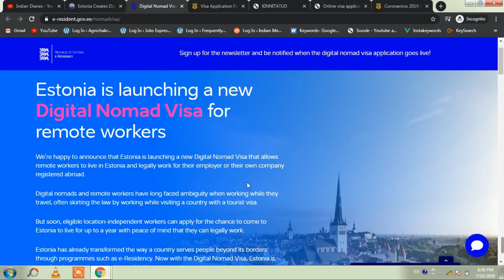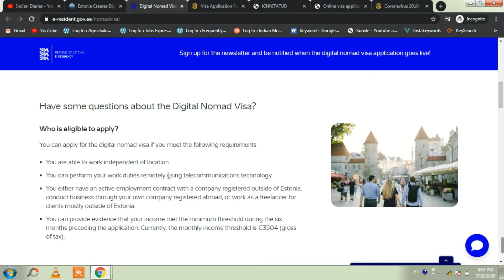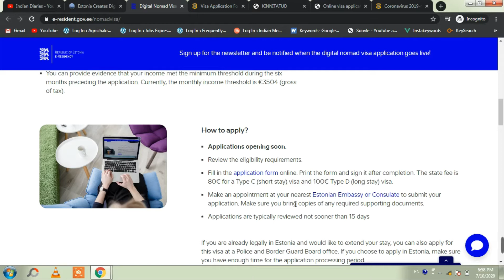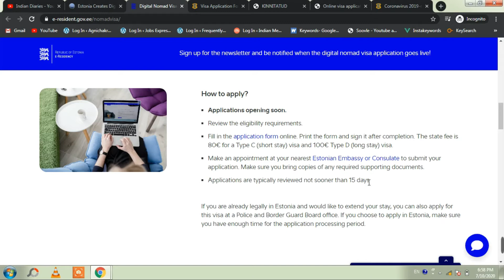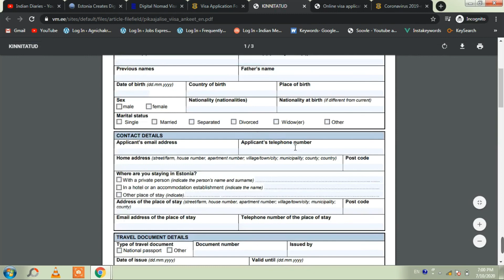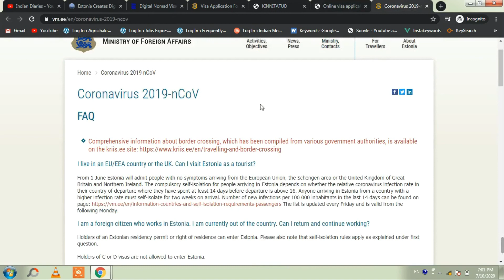EstoniaDigitalNomadVisaProcess2020 | Eligibility | How to Apply e-Residency ? Full Online Details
In this video, the process of how to apply for Estonia Digital Nomad Visa 2020 has been shown.

How To Apply for Estonia Digital Nomand Visa | Estonia Digital Nomad Visa 2020 | Process | How to Apply Digital Nomad Visa? Online Full Details |